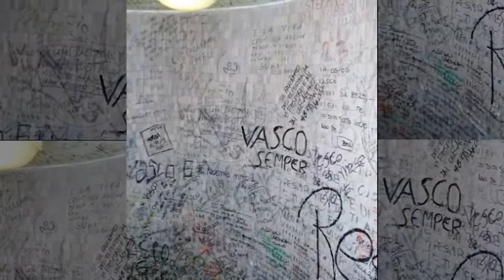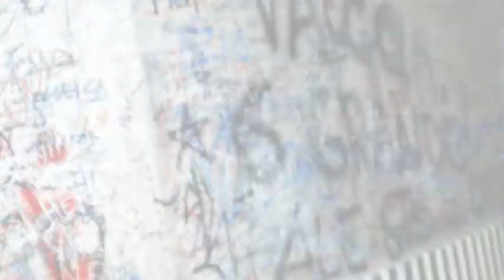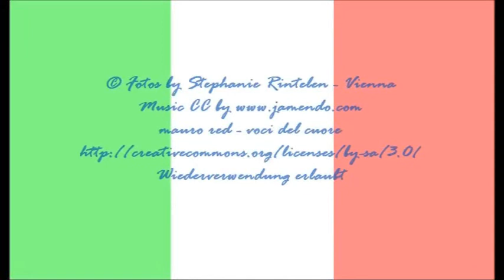Bologna - Italy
Bologna is the principal city (capital) of the Emilia-Romagna Region in Northern Italy. Bologna is a lively and cosmopolitan Italian college city, with spectacular history, art, cuisine, music, and culture. It is the seventh largest city in terms of population in Italy and it is the heart of a metropolitan area (officially recognized by the Italian government as a metropolitan city) of about 1,000,000 inhabitants. The urban sprawl of Bologna, including nearby Modena, whose metropolises are adjoining, is continuously expanding.
The city, the first settlements of which date back to at least one millennium before Christ, has always been an important urban center, first under the Etruscans (Velzna/Felsina) and the Celts (Bona), then under the Romans (Bononia), then again in the Middle Ages, as a free municipality (for one century it was the fifth largest European city based on population). Home to the oldest university in the world, University of Bologna, founded in 1088, Bologna hosts thousands of students who enrich the social and cultural life of the city. Famous for its towers and lengthy porticoes, Bologna has a well-preserved historical centre (one of the largest in Italy) thanks to a careful restoration and conservation policy which began at the end of the 1970s, on the heels of serious damage done by the urban demolition at the end of the 19th century as well as that caused by wars.
An important cultural and artistic center, its importance in terms of landmarks can be attributed to homogenous mixture of monuments and architectural examples (medieval towers, antique buildings, churches, the layout of its historical center) as well as works of art which are the result of a first class architectural and artistic history.